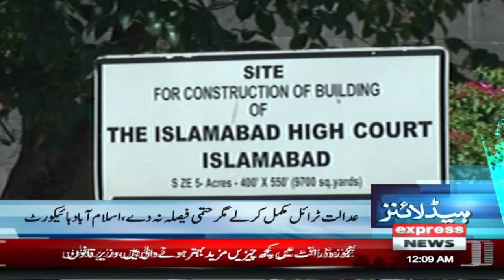New Chief Justice | Azam nazir Tarar | News Headlines 12 AM | 19 Sep 2024 | Pakistan News